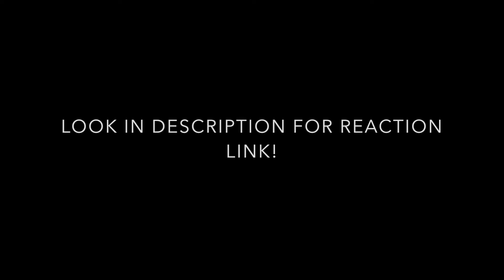PickleP || Buddy's Book reaction! [redirect]